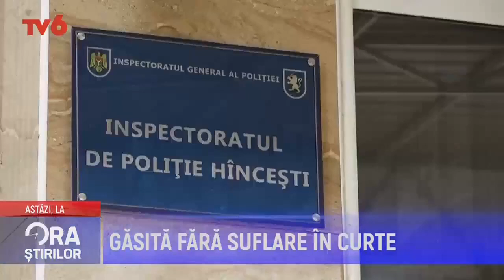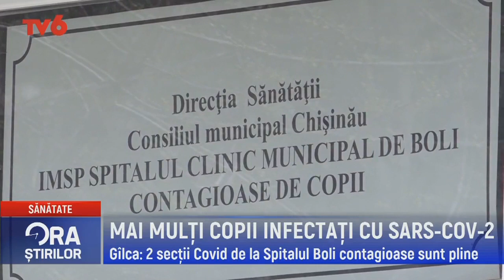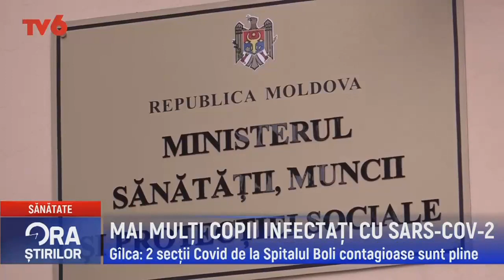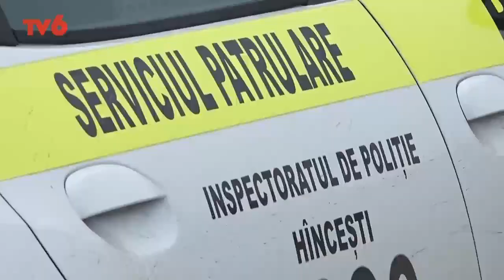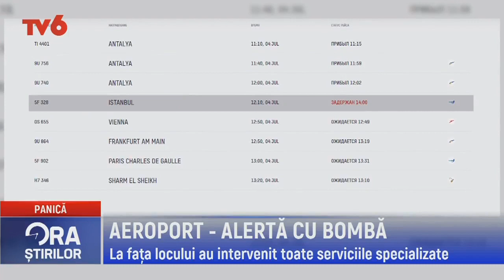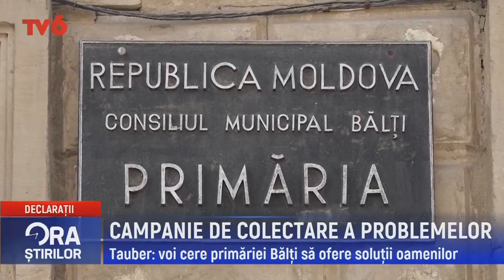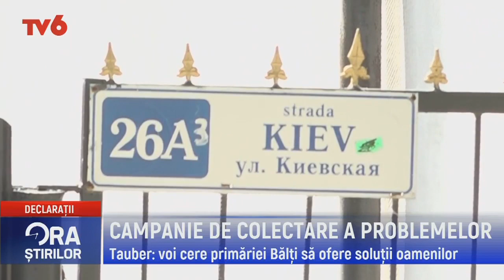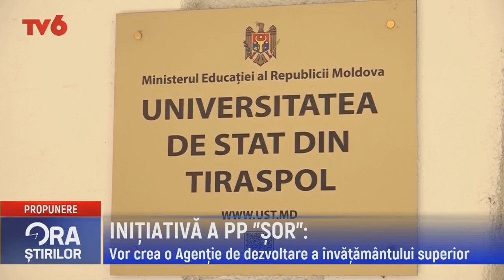Ora știrilor la TV6 2022-07-04 | 19.00